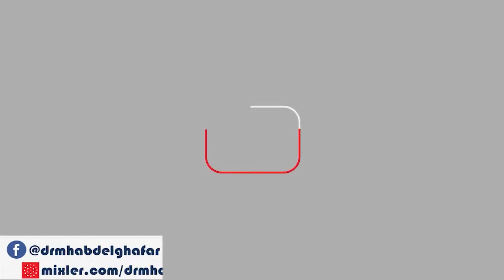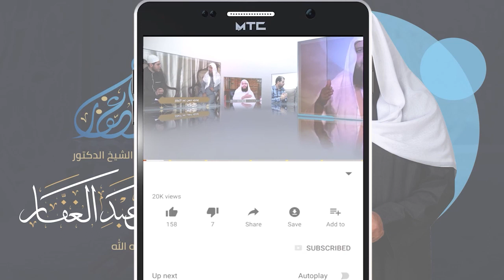سنن الترمذي - كتاب الحج ( 8 ) باب ما يقتل المحرم من الدواب & في الحجامة للمحرم 30 /3 /2021